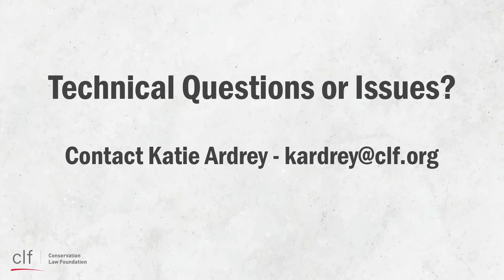Earth Day 2021: In Conversation with Amara Ifeji, National Geographic Young Explorer & Activist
Join CLF for our Earth Day Conversation Series with influential women in literature, medicine, religion, and the youth movement who bring a unique perspective on environmentalism. Hear from Amara Ifeji, the student advocate who was named a National Geographic Young Explorer. She is interviewed by Phelps Turner, Senior Attorney, CLF.